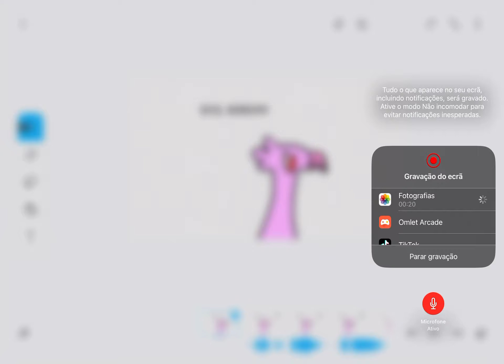this animation is so cringe and old, little voice reveal also